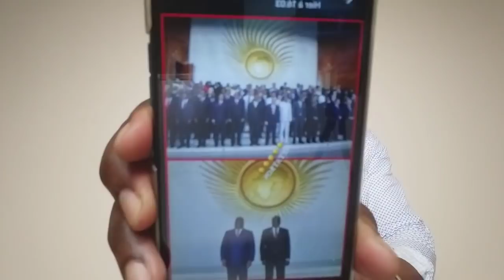11/02: FELIX DOIT IMPERATIVEMENT DEMISSIONNER DE L'U.A ET LA RDC SUITE L'INCOMPETENCE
FELIX DOIT IMPERATIVEMENT DEMISSIONNER DE L'U.A ET LA RDC SUITE L'INCOMPETENCE